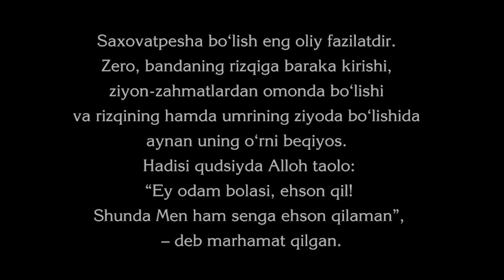OLGANIM EMAS BERGANIM O'ZIMNIKI !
MANBA: Sardor Rahimxon